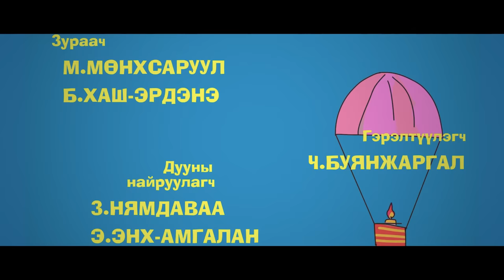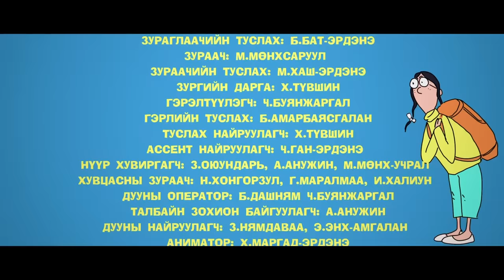Cine ART -"МОРАЛАШ" Инээдмийн цуврал кино 1-р бүлгийн 4-р анги Бүтэн үзэх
Cine ART - Продакшны бүтээл

Хүүхэд насны гэнэн томоогүй үеийн хөгтэй явдлаар дүүрэн бүтэлгүйтэл, хошигнол, элэглэл болон хөгжөөнт түүхүүдийг энэхүү цувралаас үзэх боломжтой. Цуврал бүр өөр өөр түүхийг өгүүлнэ.
Хүүхэд байж үзсэн бүх насныханд зориулав. Та бүхэн тухлан сууж таалан соёрхоно уу?

1-р бүлэг 8 ангийг бүтэн үзэхийг хүсч байвал HOMEMEDIA видео сангаас хүлээн авч үзээрэй.

Төрөл: Инээдэм, Адал явдалт
Үргэлжлэх хугацаа: 50 минут /нийт 8 анги/
Он: 2020
Ерөнхий найруулагч: С.Бүжин
Жүжигчид:
Ц. Мичидмаа
С.Мөнхгэрэл
Д.Энхжин
Т.Булганболд
Э.Энхсарнай

Cine ART продакшны дэргэдэх тайз, дэлгэцийн жүжигчин бэлтгэх кино, драмын дугуйланд суралцахыг хүсвэл 99320047 дугаарт холбогдоорой.